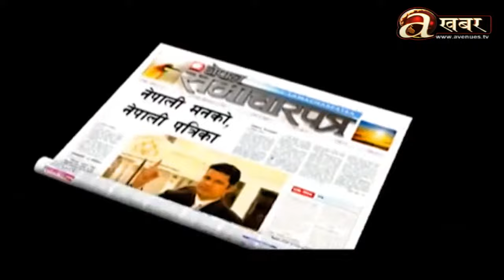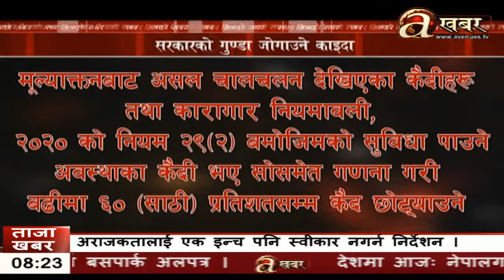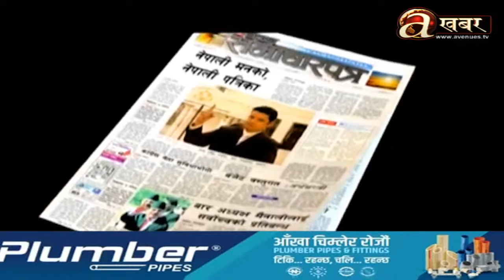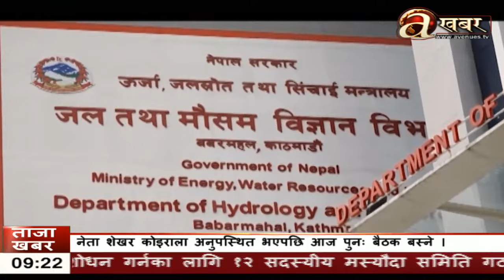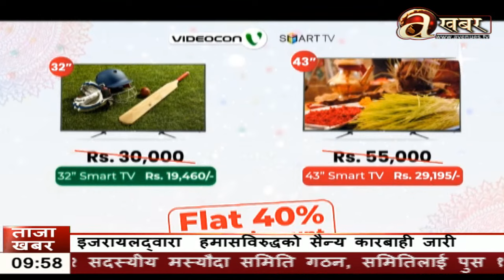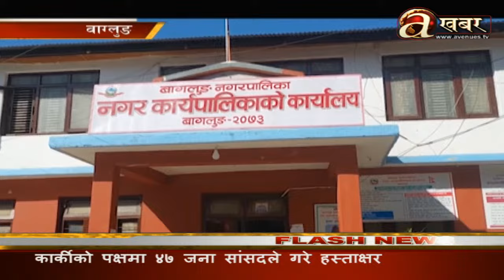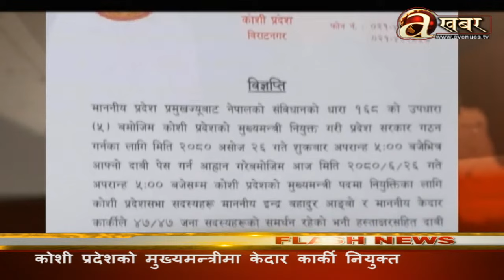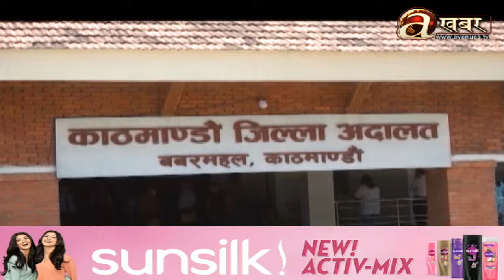एभिन्यूज खबर बुलेटिन । AVENUES KHABAR । LIVE